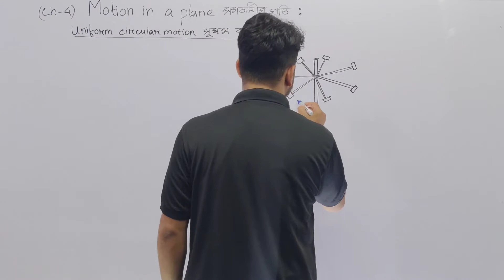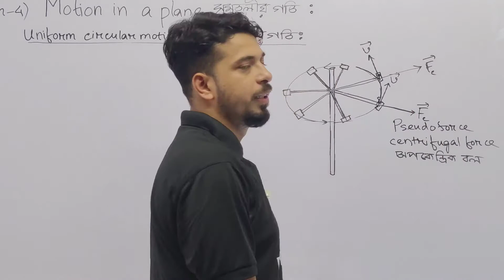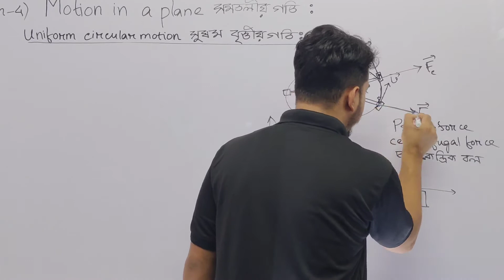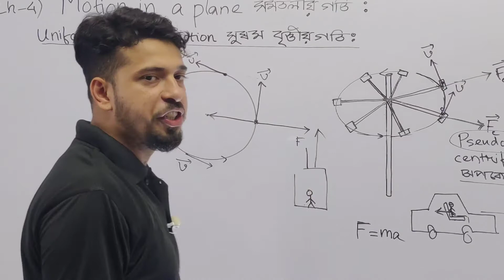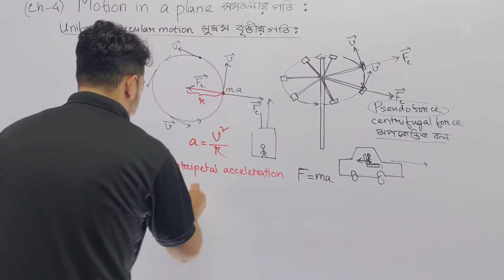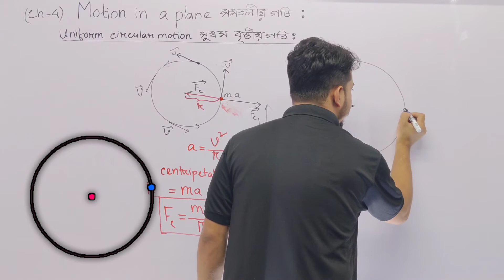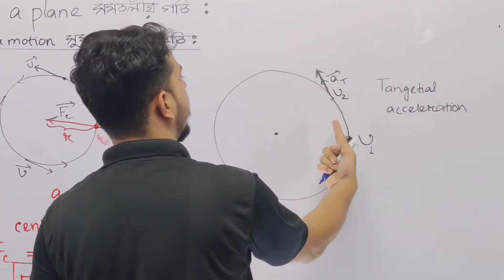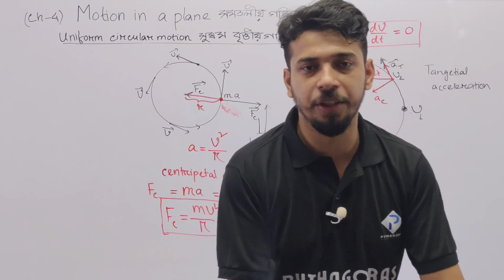Motion in a plane || Uniform circular motion || Centripetal Force || Class 11|| Physics || AHSEC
CH-4 || Motion in a plane || Uniform circular motion || Centripetal Force || Class 11|| Physics || AHSEC|| NCERT ||By Deepjyoti Saikia ||Assamese explanation || animation || Physics